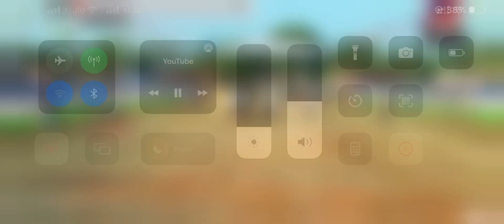Gudivada bull race Kodali nani NTR 2 YSR￼